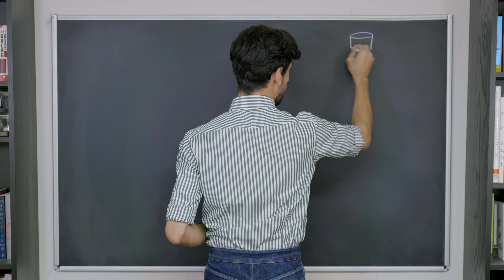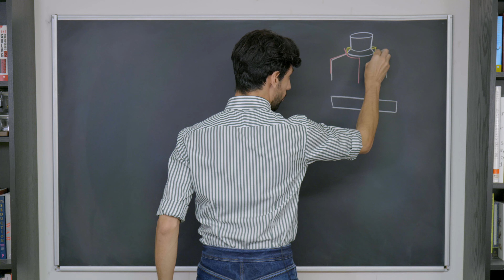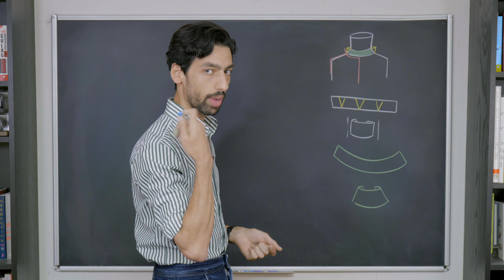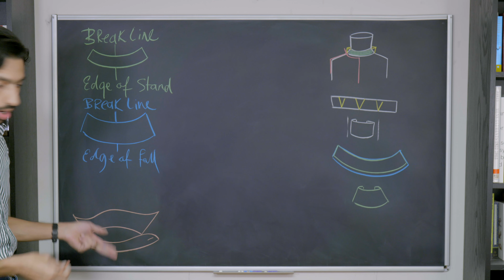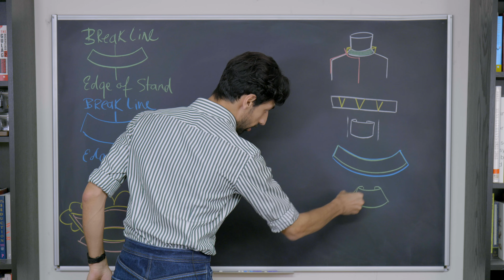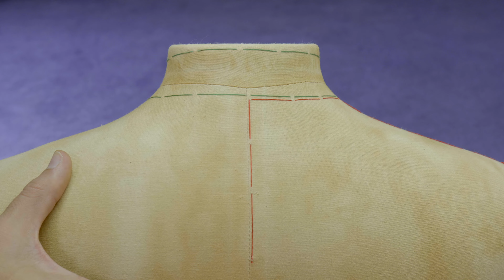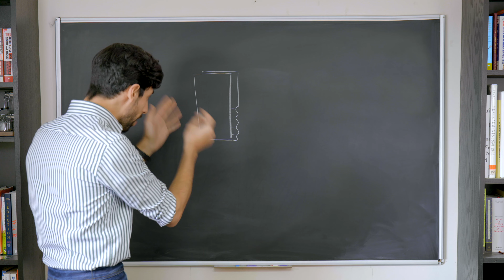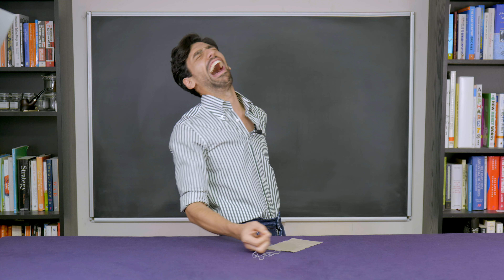Collar Theory Preview - Full FREE Tailoring Course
An excerpt of Lesson 29 | Collar Theory.

The FIRST tailoring school to teach you professional tailoring for FREE.

Help us with the spread of knowledge!